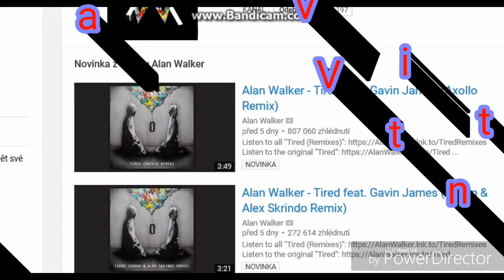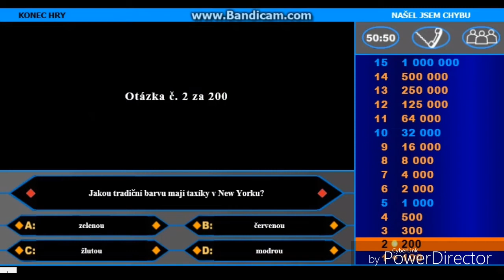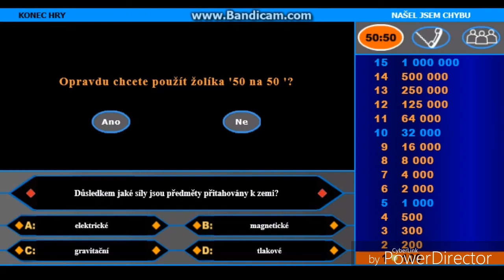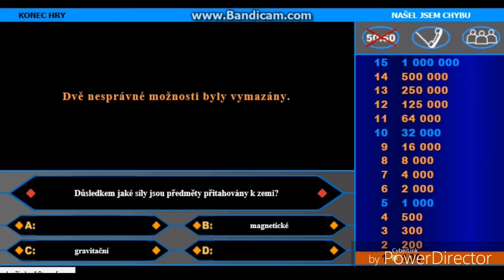Je ze mě milionář? (Let's play # 2) - Chcete být milionářem?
Hudba z Intra: Only time
Hudba ve videu: Alan Walker Fade
                             Alan Walker Spectre
Instagram brácha: 3phonzaunger
Instagram můj: Robert Unge